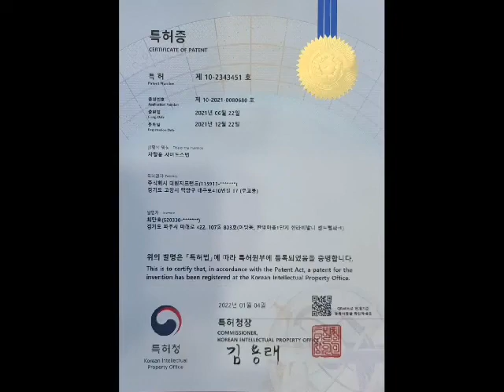대원지프랜드 그랜드스타렉스 판도라 신형 슬라이딩베드 적재함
대원지프랜드 그랜드스타렉스
판도라 신형 슬라이딩베드 적재함

안녕하세요.

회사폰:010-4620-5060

주소: 경기도 고양시 덕양구 대주로 410번길17(주교동)

■그랜드스타렉스 슬라이딩베드 3단레일 장축 판도라 적재함 보러가기 아래클릭!

■ 그랜드스타렉스 전체 차량용품 보러가기 아래클릭!

취급품목 :
그랜드스타렉스 슬라이딩베드 3단 장축 슬라이딩베드#사이드스텝
스타리아 슬라이딩베드#
스타리아스텐캐리어#스타리아사다리#그랜드스타렉스캐리어#그랜드스타렉스사다리#판도라
적재함#사이드렉#렉스턴스포츠칸페이스리프트#렉스턴스포츠 칸 슬라이딩베드#렉스턴스포츠칸#렉스턴스포츠 슬라이딩베드 3단장축# 오프로드슬라이딩베드#수입픽업슬라이딩베드#
콜로라도 슬라이딩베드 3단레일 장축 # GM쉐보레슬라이딩베드# 슬라이딩탑#커스텀#커스텀제작,
PDR슬라이딩베드#격벽시스템,적재함선반#적재함사이드렉#